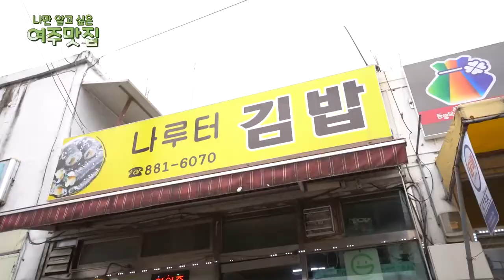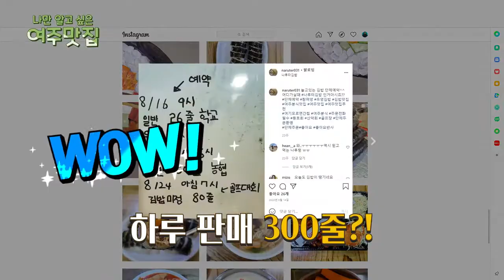나만 알고싶...었지만 이미 전국구! 여주 맛집 대공개 1탄 - 나루터김밥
모 잡지에서 전국 10대 김밥집으로 선정한 바로 그 집